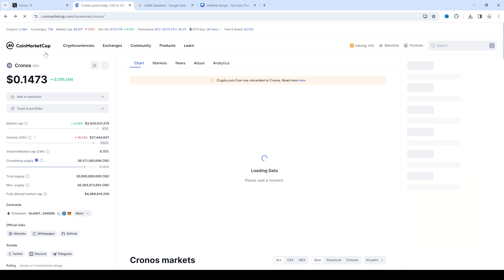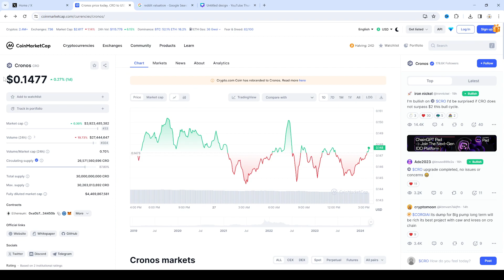extremely bullish crypto.com news!